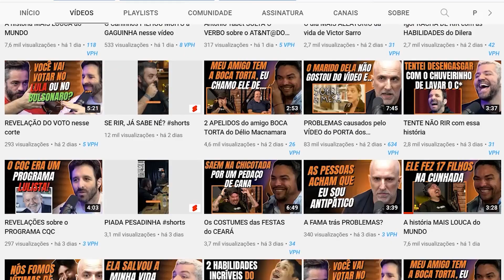TOURETTE E DESAFIOS VÍDEO TODO - Dilera e Zóio no Flow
Corte retirado do Podcast:
DILERA E ZOIO [+ GIANZÃO] - Flow #107

Host:
Igor 3k - @igor.3k